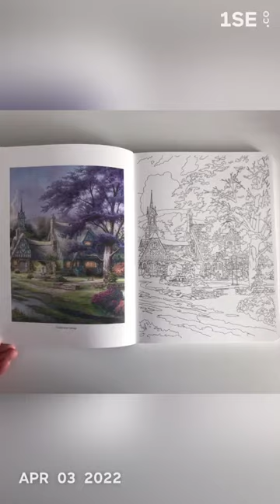The the stages of the Clocktower Cottage coloring.